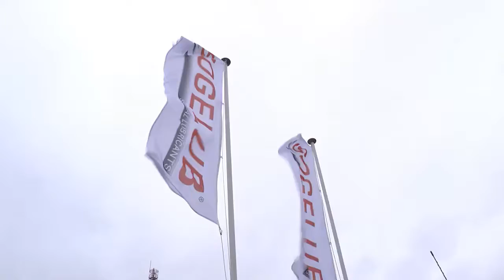SOGELUB - Prezentacja firmy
Prezentacja firmy Sogelub i jego podstawowej działalności.